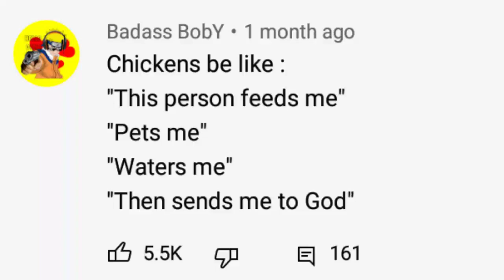I just found this comment XD in the video dog be like